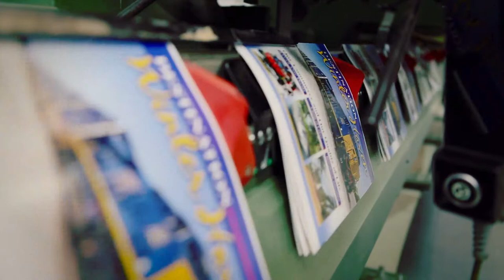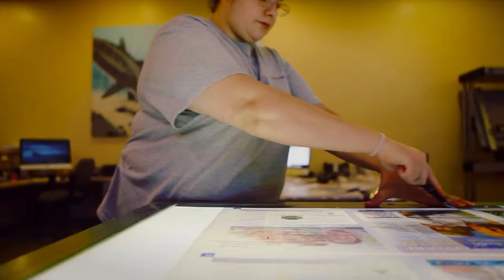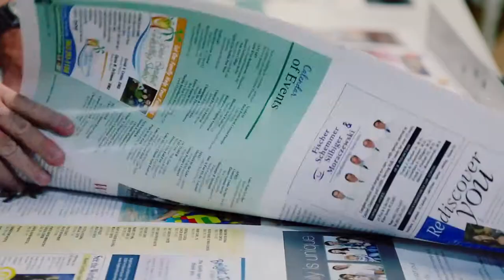Crown Printing Promo Video